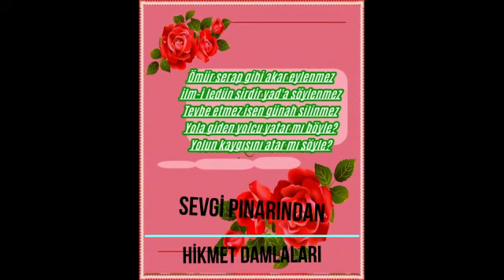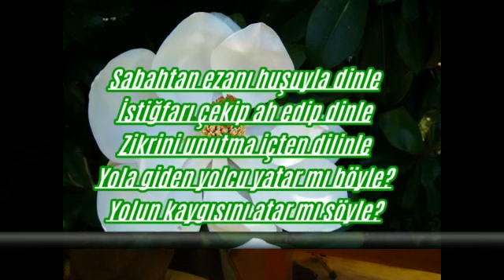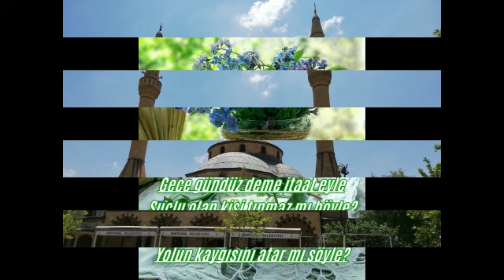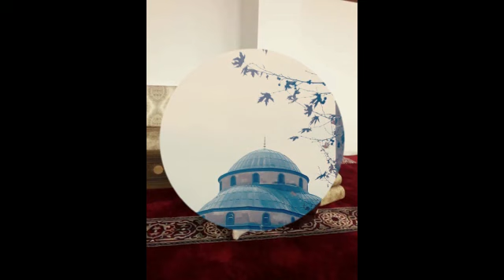Seher oldu dostum kalkmak gerekir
‎Koska kişisinden video